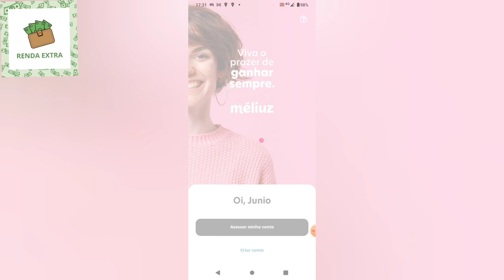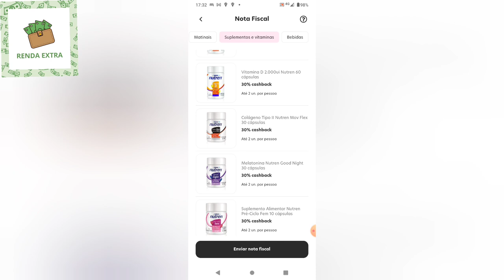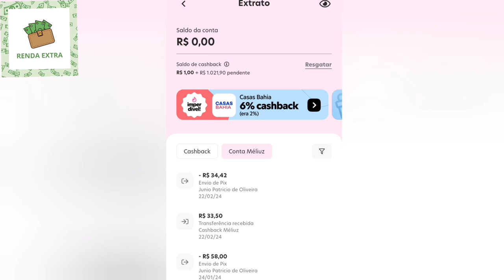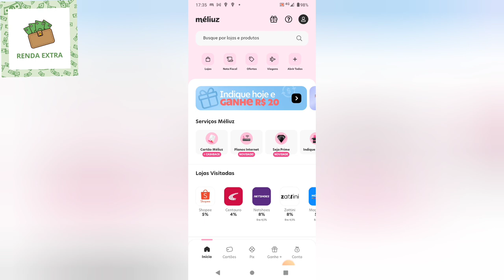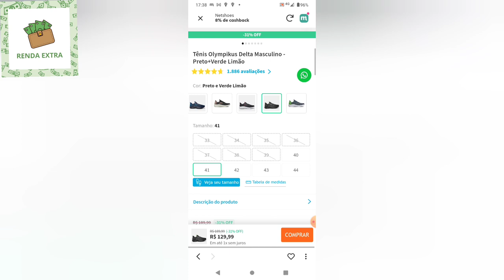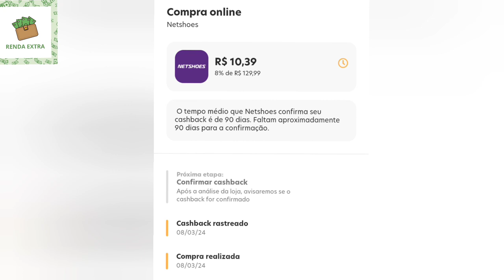Ganhei 27 reais comprando na Netshoes.| Saiba como.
Comprei um tênis Olympikus no site da Netshoes usando a MÉLIUZ. Ganhei 10,39 de Cashback e um vale reembolso de 16,87. Você que gosta de fazer compras on-line, tem que usar as estratégias corretas para ganhar dinheiro e desconto. Faça seu cadastro na Méliuz e já ganhe 5 reais pelo cadastro. Faça sua poupança dentro desse aplicativo.

BAIXE O APLICATIVO E GANHE 5 REAIS DE CARA.

⚠️ BAIXE O CURSO COMPLETO DE FABRICAÇÃO DE OVOS DE PÁSCOA 🐰🍫